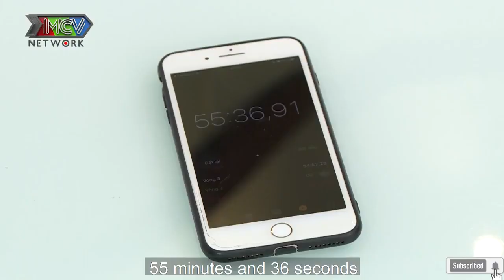Osin Uyển Ân được Quách Ngọc Tuyên trả 20 TRIỆU để làm BẠN GÁI HỜ- CÔNG TY OSIN QUỐC DÂN -TẬP 9 FULL